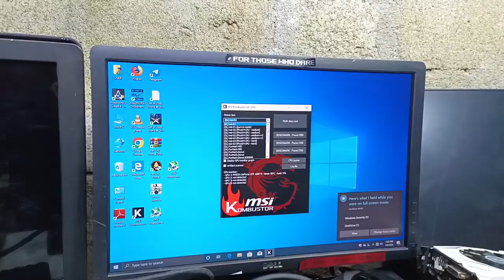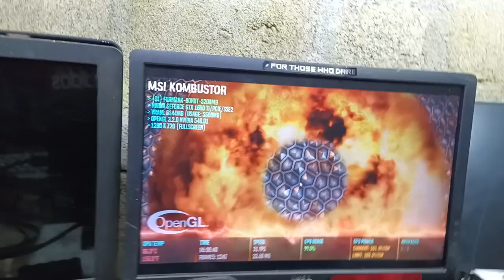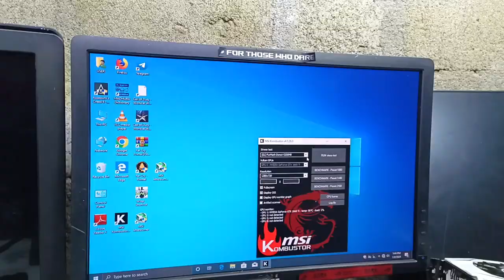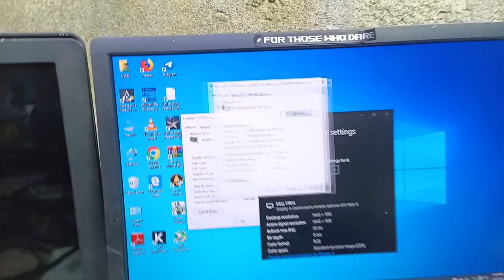msi gtx 1660 ti display off ⚠️ Fixed ✅ from wadduwa